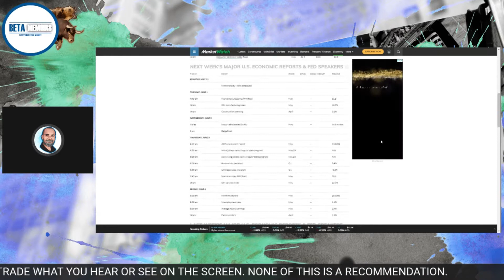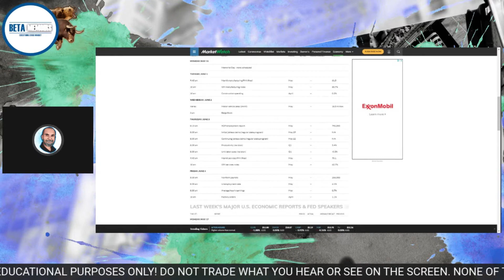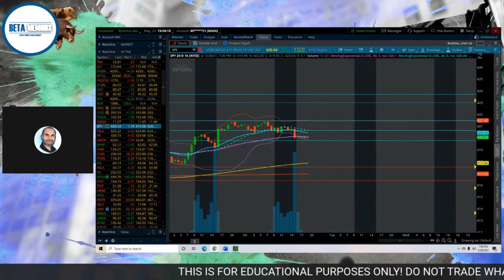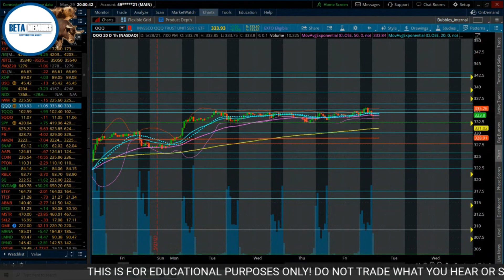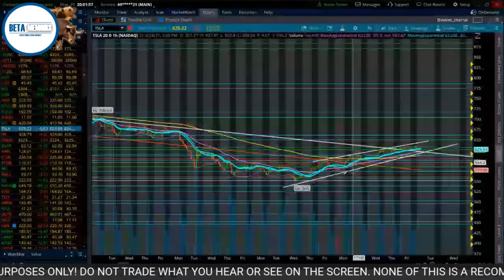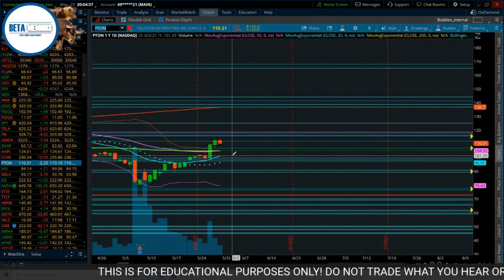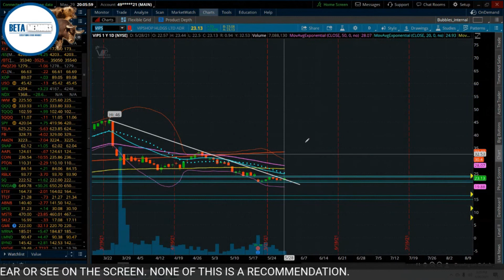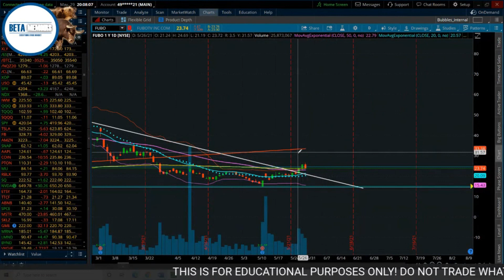Short Week But BULLISH Upside 📈📈 | TSLA, PTON, VIPS